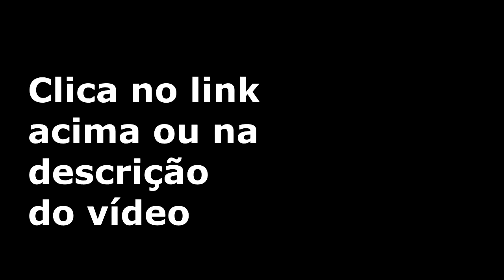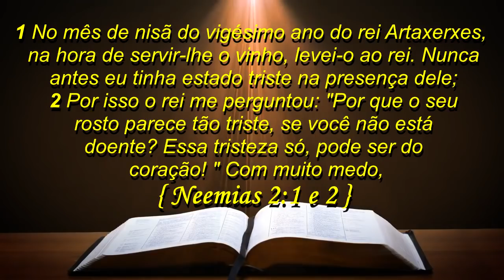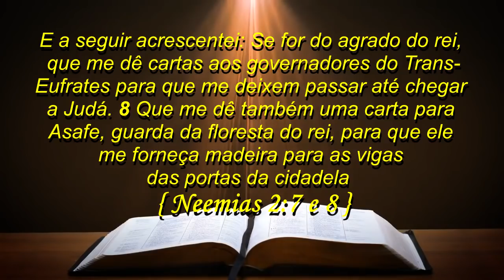Palavra de Hoje dia 1º de Setembro de 2018 Senhor restaura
Palavra do dia de Hoje dia 1º de Setembro de 2018 Evangelho do dia 01/09/2018. Uma mensagem de fé e esperança. Palavra de Deus pra HOJE – Um devocional diário,
Campanha SENHOR restaura meu lar – 6º Dia